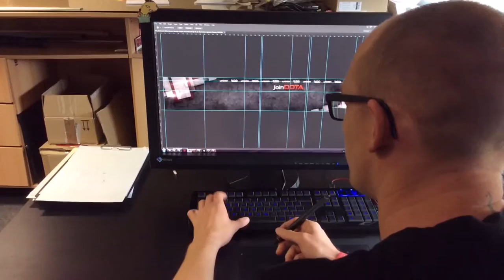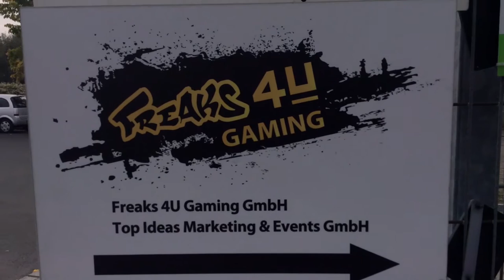Kaufmann/frau für Marketingkommunikation